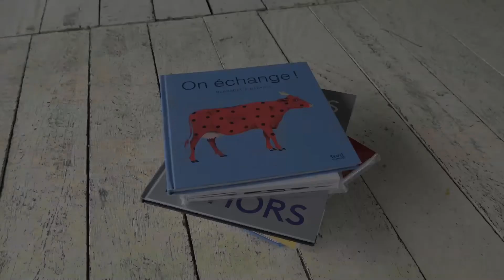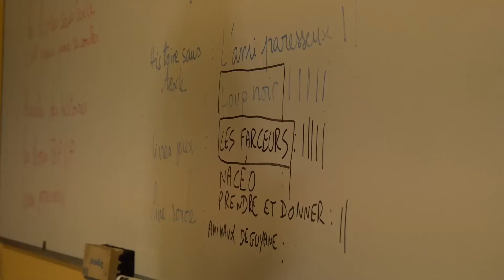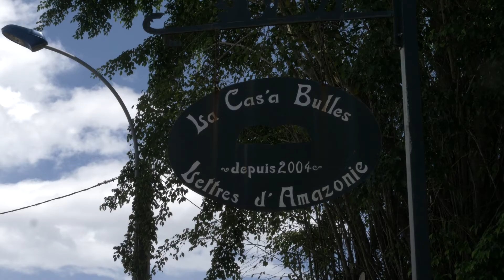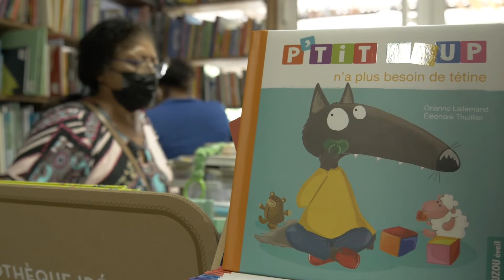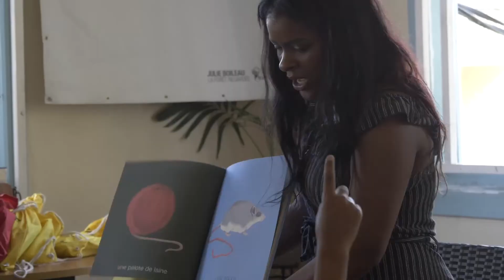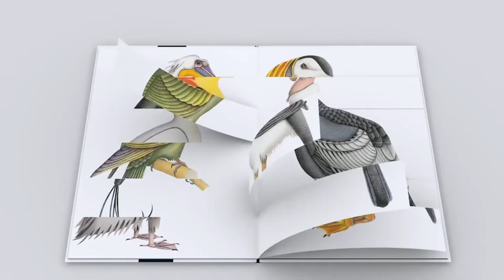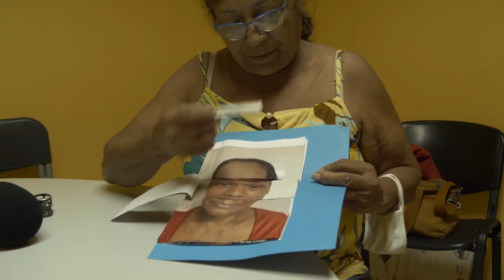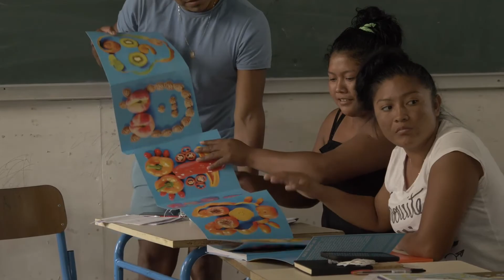Dans la forêt... des livres !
En 2021, le centre de ressources pour l'alphabétisation et la lutte contre l'illettrisme de Guyane a déployé le dispositif national "Des livres à soi" initié par SLPJ soutenu par le Ministère de la Culture.

Conçu et mis en œuvre par l'équipe du Salon du livre et de la presse jeunesse  (SLPJ) en Seine-Saint-Denis, le dispositif "Des livres à soi" consiste à mener dans les quartiers "politique de la ville" des actions de médiation à destibation des parents en difficulté de lecture (illettrisme, analphabétisme, FLE, obstacles symboliques ou financiers) pour les former à la lecture et au partage d'albums avec leurs enfants.